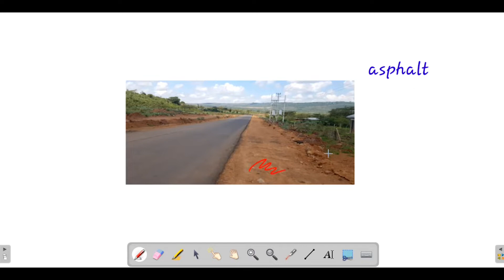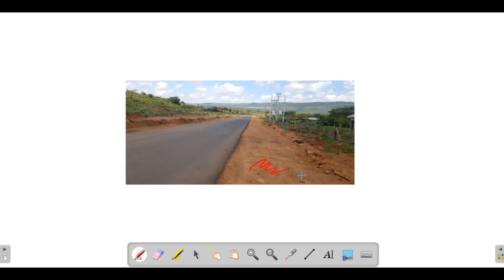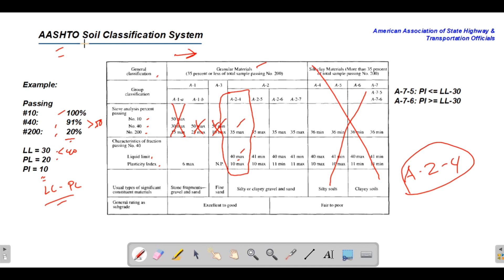AASHTO Soil Classification System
This video discusses the AASHTO Soil Classification System.